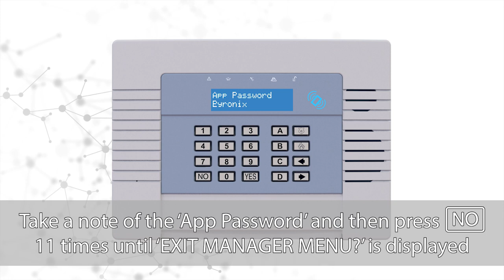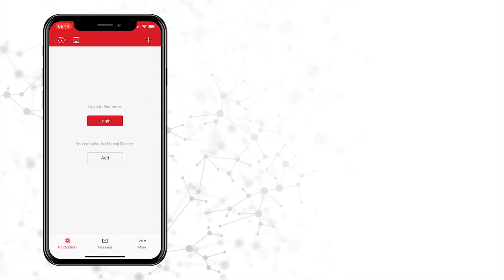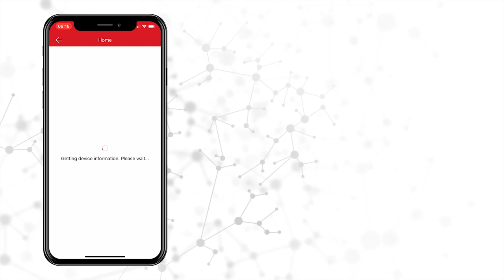How to set up ProControl+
- Watch our handy step-by-step guide showing you how to set up our ProControl+ app and connect it to your control panel.